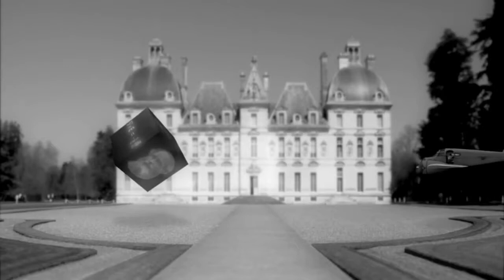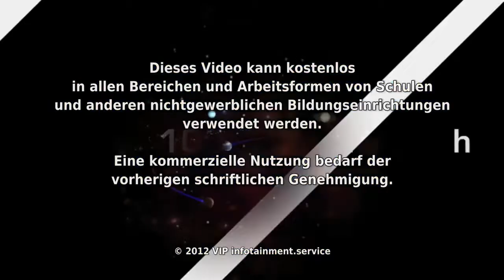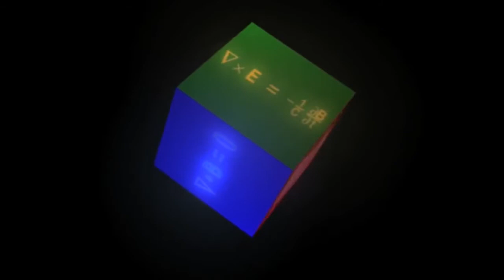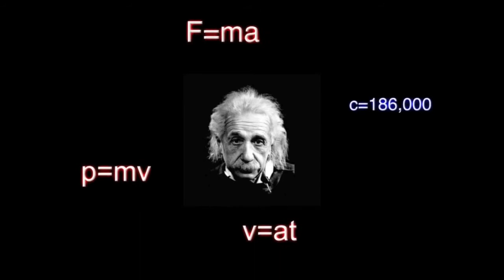Die Lichtgeschwindigkeit Einsteins Relativitätstheorie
. Einsteins Relativitätstheorie (Teil 3): Die Lichtgeschwindigkeit und die Grenzen der klassischen Relativität.

Zum 100-jährigen Jubiläum erklären wir Albert Einsteins "Relativitätstheorie" in einem explain-it. Viel Spaß. Die explain-it GmbH ist einer der führenden Anbieter von Erklärvideos.

Einsteins Relativitätstheorie wird hier so erklärt, dass es wirklich jeder verstehen kann.

. Einsteins Relativitätstheorie (Teil 4): Zeitdilatation - die Relativität der Zeit.

Neue Videos auf den Kanal ! Lichtgeschwindigkeit bezeichnet allgemein die Ausbreitungsgeschwindigkeit von Licht und anderen elektromagnetischen Wellen in beliebigen Medien. Meist ist speziell.